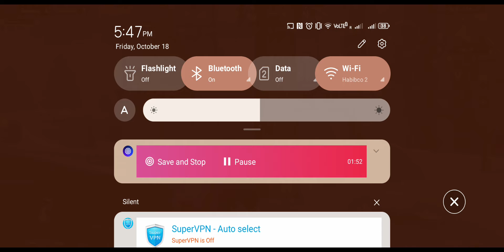PUBG Mobile Blood Moon Awakening Gameplay Test With Fps Meter ZTE Nubia Neo 2